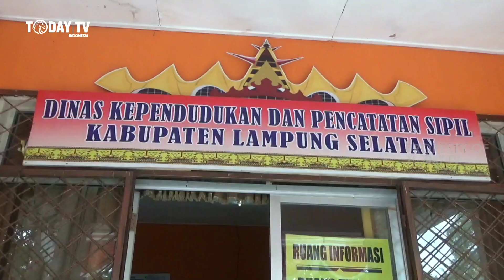Parah Oknum Dinas Capil Lamsel Lakukan Pungli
Lampung Selatan : Oknum pegawai negeri sipil Dinas Kependudukan dan Catatan Sipil, Kabupaten Lampung Selatan, diduga melakukan pungutan liar terhadap warga yang akan memperbaiki Kartu Keluarga (KK)  sebesar Rp 450 ribu. Senin (15/07/2019).

Anggi warga Kecamatan Bakauheni, Lampung Selatan, mengaku pada saat ia ingin melakukan perbaikan kartu keluarga di Dinas Kependudukan dan Catatan Sipil Kabupaten Lampung Selatan ada salah seorang oknum PNS dinas setempat meminta imbalan sebesar Rp 450 ribu.

Terkait hal tersebut, Erik oknum Staf di Disdukcapil Lampung Selatan yang diduga telah melakukan pungli secara tegas mengakui jika ia telah melakukan pungli terhadap Anggi warga Kecamatan Bakauheni sebesar Rp450 ribu.

Terpisah,  Kepala Dinas Kependudukan dan Catatan Sipil Edy Firnandi mengatakan,  Dinas Kependudukan Catatan Sipil jika memang terbukti pihak nya akan memberikan sanksi tegas terhadap oknum tersebut.

Dendi Hidayat Today TV INDONESIA